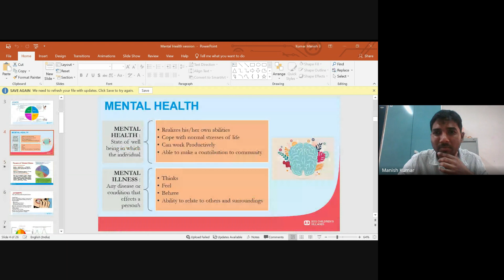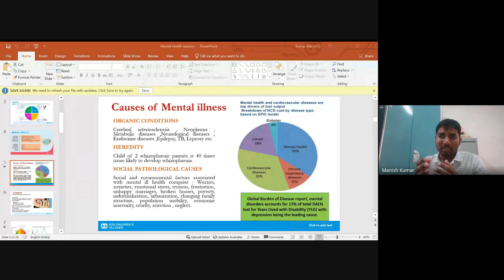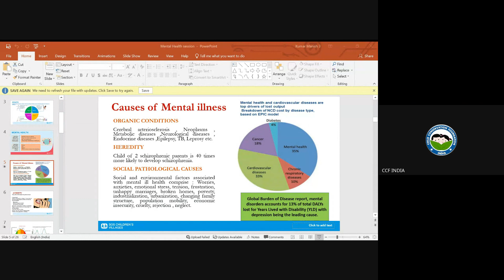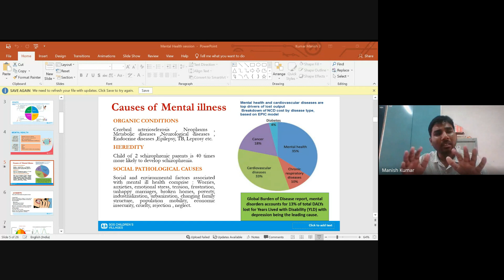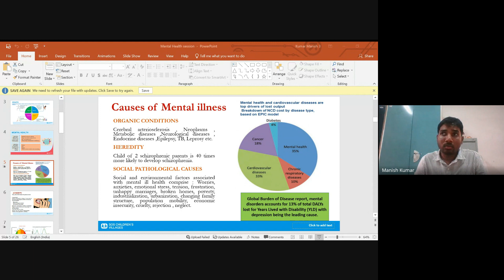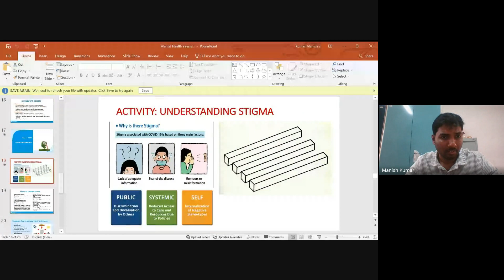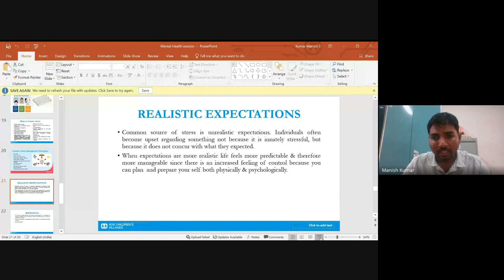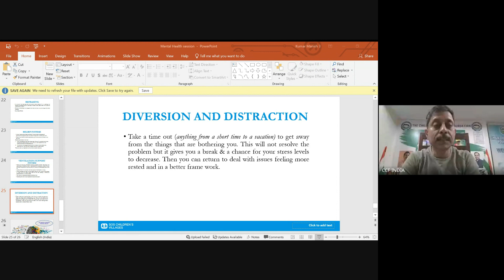NATIONAL WEBINAR 179 2023 12 03 16 06 GMT+5 30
Keynote Speaker: Shri Manish Kumar, (MA, MPhill, Psychiatric Social Work) Asst.Ditrector Mental health specialist at SOS Children's Villages India, New Delhi
Subject: Mental Health & Fitness of Children.